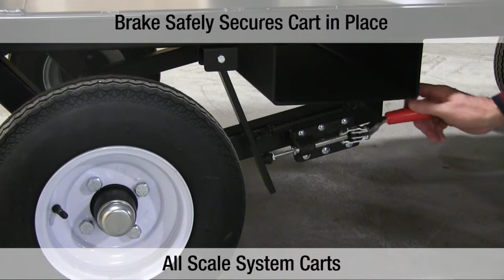Intercomp’s Aircraft Platform Scale Transport Carts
As the leader in providing weighing equipment to the aviation industry, Intercomp provides scales and load cell kits to weigh everything from UAVs to A380s.  Carts for the transport and storage of aircraft platform scales, ramps, spacers, and stops are built in the Minneapolis, USA headquarters.  These provide safe and secure means to store and move the AC15-LP, AC40-LP, AC30-60, and AC60-LP scales around their facilities for aircraft weight and balance.  The quality and functionality of the carts matches the industry leading technology incorporated into Intercomp’s platform weighing scales.

for more information on Intercomp Aviation Scales.